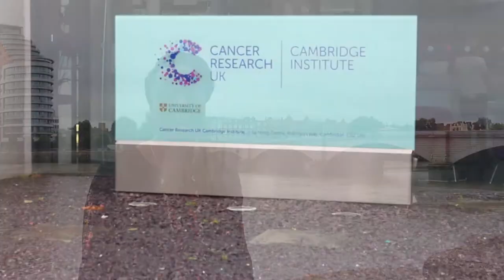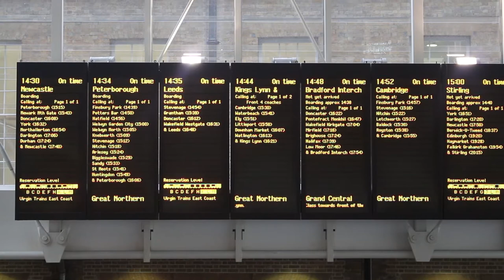Meet Lynn: A Cambridge student helping in the fight against cancer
Lynn was born and raised in south London and grew up wanting to be a doctor. But the death of a close friend from leukaemia and the realisation that only science can drive medicine forward put her on the path of an academic career in biology in the hope of helping future patients.
In this short film, Lynn tells us about her PhD research exploring ways to make tumours more visible on MRI scans in the labs at the Cancer Research UK Cambridge Institute.  She explains the motivations for her work, why she chose to become a student of St John’s and where she hopes to take her career in the future.